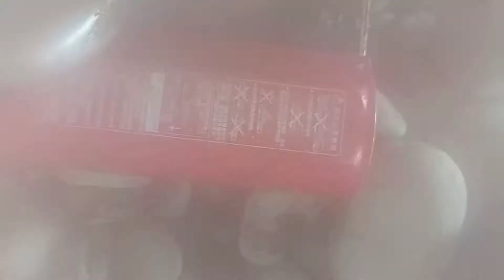Bạch Tuộc Đài Loan hấp bia Việt Nam sả ớt siêu cay. cực kỳ ngon nha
xin cảm ơn tất cả mọi người đã ủng hộ và xem video.

+kênh sẽ mang đến cho mọi người những món ăn ngon và lạ trên đất nước Đài Loan.

+ kênh sẽ khám phá và trải nghiệm những điều thú vị trên hòn đảo ngọc Đài Loan

 + kênh sẽ mang đến cho mọi người những hình ảnh chân thật nhất

 + xin mọi người góp ý bình luận bên dưới video.

_gmail:hamanhdat66@gmail. com

 ©video thuộc về bản quyền của tôi ming mọi người không được copy

 một lần nữa cảm ơn tất cả mọi người.